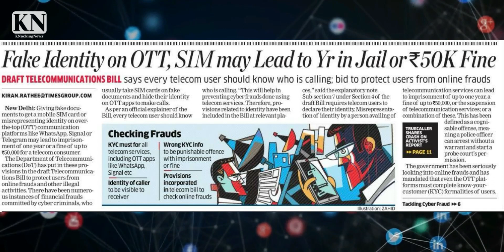ओटीटी से लेकर टेलीग्राम तक सब नये कानून की जद में. हो सकती है एक साल की कैद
दूसरे की आईडी,  या फेक पहचान से सिम लेने पर जेल
5जी सुविधा आने से पहले महासख्ती.
टेलीग्राम एप को सुरक्षित मानने वाले भी दायरे में
ओटीटी प्लेटफार्म भी बिना आईडी के नहीं कर सकेंगे इस्तेमाल
ओटीटी को एक आईडे से कई लोग बी नहीं देख सकेंगे
रखने के लिए सूचना एवं प्रसारण मंत्रालय ने नियम कड़े कर दिए हैं.
ऐसा करने वालों को एक साल की सजा हो सकती है.
इसके साथ ही 50,000 रुपये का जुर्माना भी लगाने का प्रावधान है.

ओटीटी प्लेटफॉर्म नेटफ्लिक्स, अमेजन प्राइम वीडियो, डिज्नी प्लस हॉटस्टार और सोनी लिव समेत अन्य वीडियो स्ट्रीमिंग एप्लीकेशन के रजिस्ट्रेशन के कानून भी कड़े होने वाले हैं
यानी सरकार अब आपकी निजता पर सख्ती को एक लेवल ऊपर बढा चुकी है. सबकी भलाई का तर्क है.
सबके लिए हो रहा है
सबकी सिक्योरिटी के लिए हो रहा है
सेकिन इस बहाने से सबकी एक एक गतिविधि पर नजर का अधिकार ले लिया

For donations and support you may pay from any app by using UPI facility. our upi id is. girijeshv@okicici